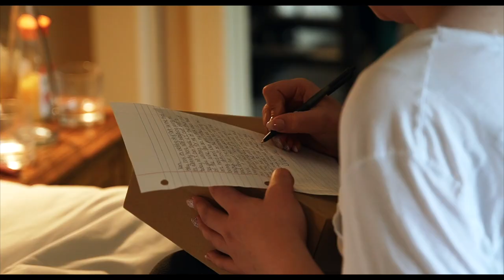Jessica & Ken | Fairmont Whistler Wedding | Paul Cameron Productions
Highlight reel of Jessica & Ken's winter wedding at the Fairmont Golf Club in Whistler, Canada.